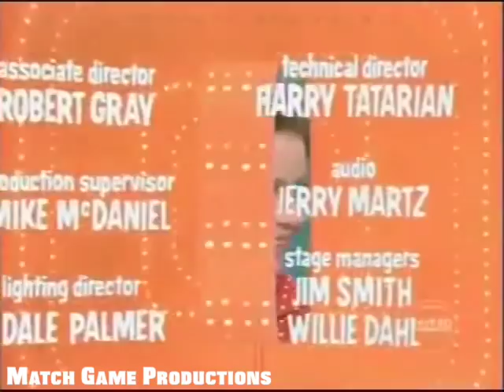Match Game 75 (Episode 450) (Big Chested Girls?) (GOLD STAR EPISODE)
Ron Masak, Brett Somers, Gary Burghoff, Patty Duke Astin, Richard Dawson, and Joyce Bulifant